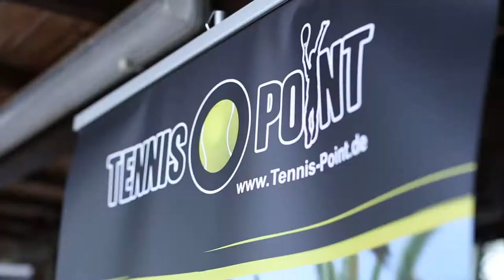Trainieren wie die Profis - die Tennis-Point Gewinnspiel Sieger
Jedes Jahr veranstaltet die Schüttler Waske Tennis-University Junior Tennis Camps für Jugendliche. Unter dem Motto "BE THE BEST YOU YOU CAN BE" haben sich Tennis-Point und die Tennis University zu den Tennis-Point Junior Sommer Camps zusammengetan. Zwei glückliche Tennis-Point Gewinnspiel Sieger bekamen die Chance eine Woche in den Camps zu trainieren wie die Profis. Schaut selbst was die beiden Jungs zu berichten haben.